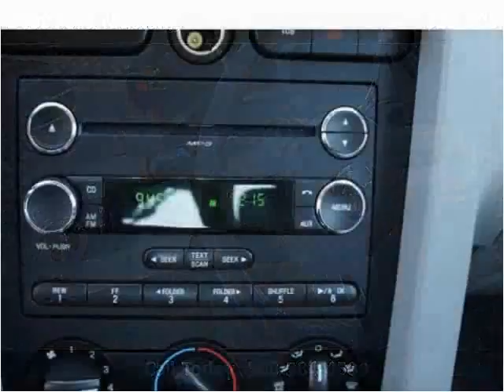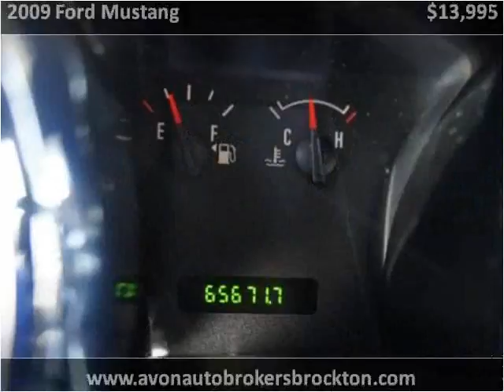2009 Ford Mustang Used Cars Brockton MA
This 2009 Ford Mustang is available from Avon Auto Brokers Brockton.